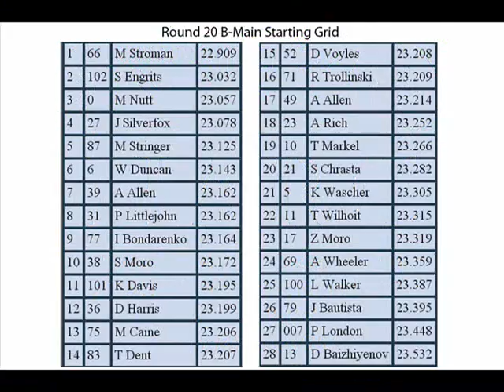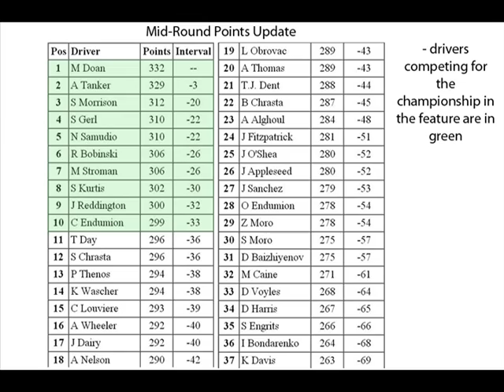2015 HARC Pro Series: Round 20.2: Ontario - B-Main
28 cars compete for the final 2 spots in the feature at a partially re-built Cayuga Speedway. For most of the drivers in this race, this is the last chance to prove themselves before season's end.

Oh, I forgot to put a couple of things in the last slide:
Next Up: Pole Tossup/Starting Grid/Promo